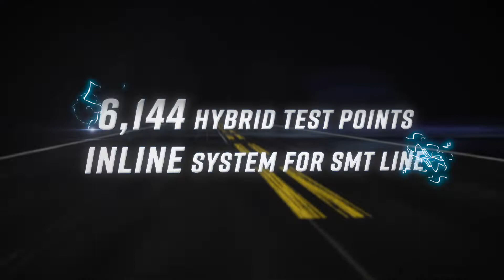TSHL 161 - TestStation Handler Large Format with TSI Model 161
Teradyne’s TestStation Handler Large Format delivers true in-line, no-touch automation ideal for Contract Manufacturers. Configure the TestStation Handler Large Format with our TestStation Inline 161. Both TestStation Inline models support a full range of MDA, ICT, and functional production test capability with a UUT capacity of up to 535 x 508mm and 6,144 hybrid test nodes.

This seamless integration and standardization on the TestStation platform eliminate costly non-recurring engineering charges involved in custom tester-to-handler integrations. The TestStation Handler Large Format provides maximum flexibility and product scalability within the TestStation architecture with easy maintenance and supportable design. The TestStation systems feature common programming, software, pin cards, SafeTest™ protection technologies, and measurement instrumentation.